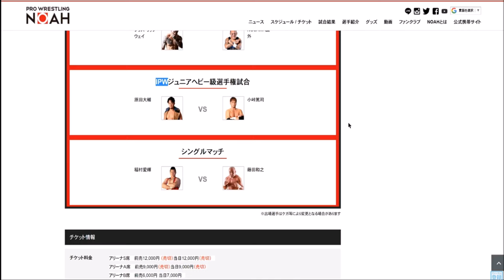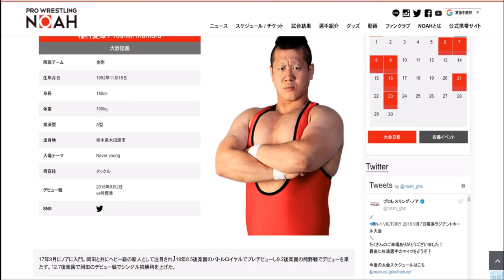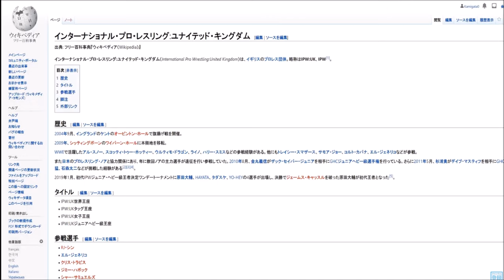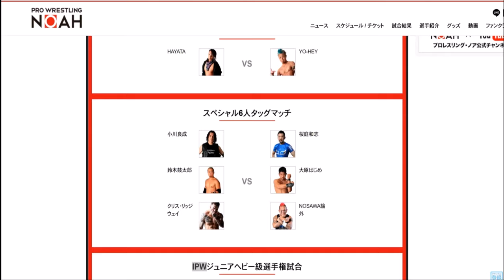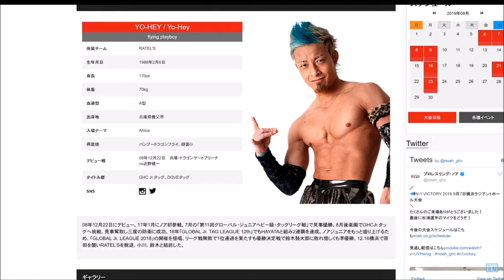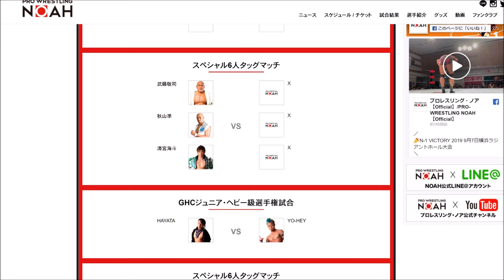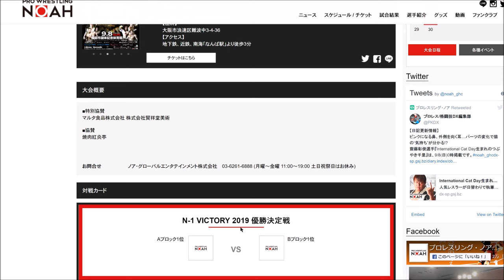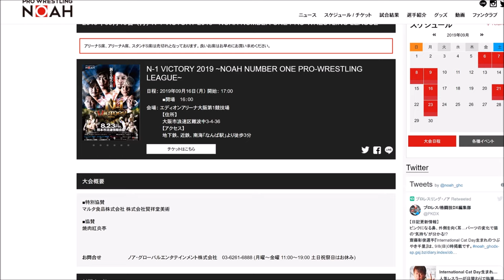【FIRE PRO WRESTLING WORLD #29】NOAH 2019.09.16 エディオンアリーナ大阪第1 直前展望：Live 【プロレスゲーム ：ファイプロ 】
決勝戦は杉浦 vs 拳王の想定でプレイしました。

【28】獣神サンダー・ライガー引退記念(10) 体の壁を超えて、ドラゴンゲート、大阪プロレス、CMLLなど：